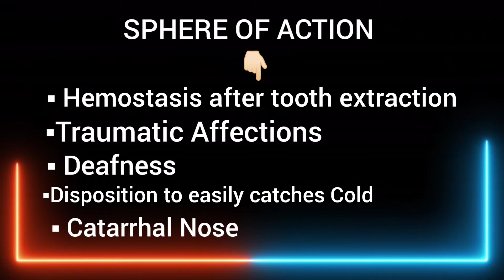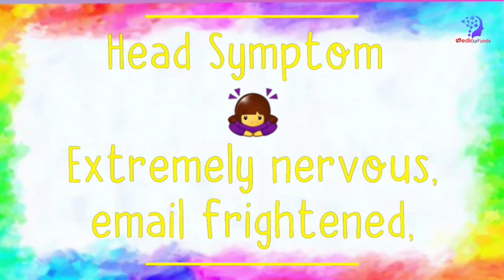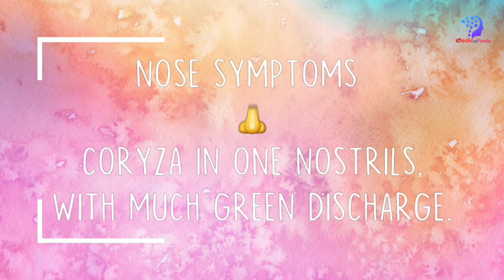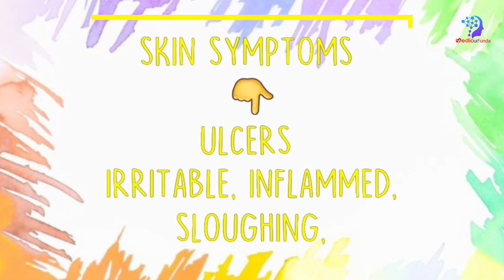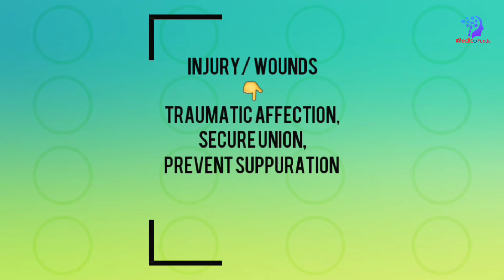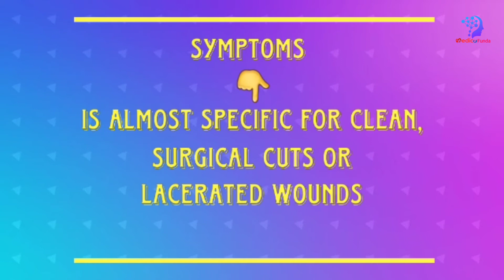Calendula Officinalis Homeopathic Medicine Explain? Calendula Q, Calendula 30 | Medico Funda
Calendula officinalis. Antiseptic Medicine, Homeopathic Medicine and Treatment. Its Symptoms & Doses.
Calendula Officinalis Mother Tincture is a multipurpose health tonic which is used for the treatment of numerous health complications including rheumatic pains, mouth ulcers, keloids and for the treatment of wounds. It promotes quick healing of injuries and diaphoretic and antiseptic properties.
Thanks & Regards🩺
@Medico Funda

📍Do Visit Our Facebook Page If You Wish To Keep Updated..